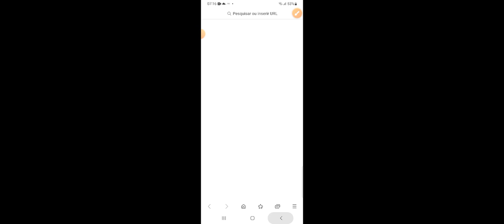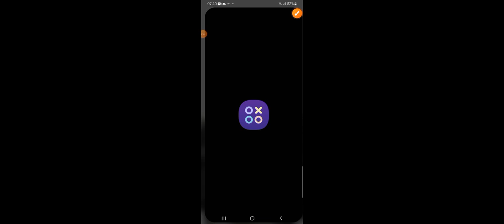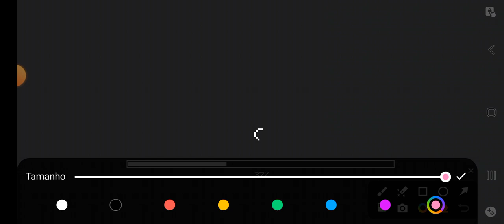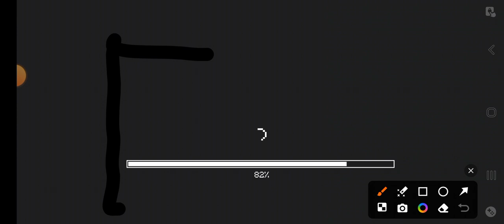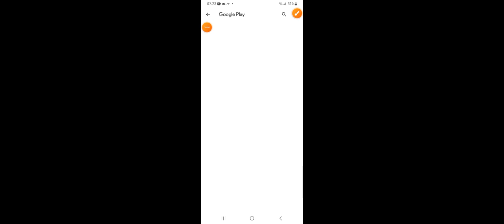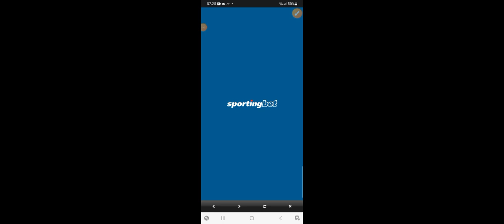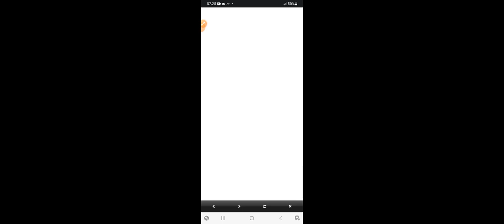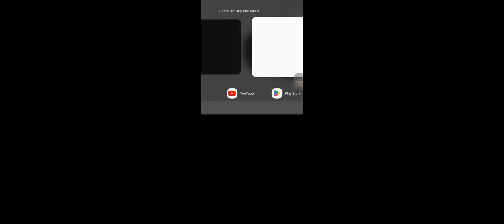10 de junho de 2024